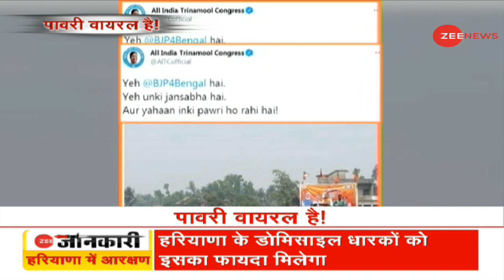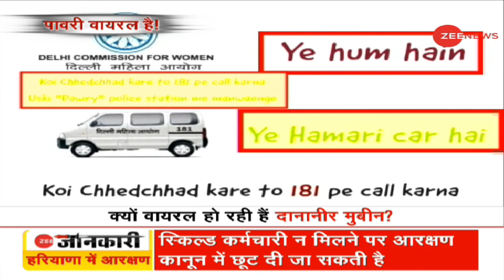Dananeer Mobeen Exclusive Interview: क्यों वायरल हो रही है दानावीर मुबीन? | Pawri Ho Rahi Hai Girl